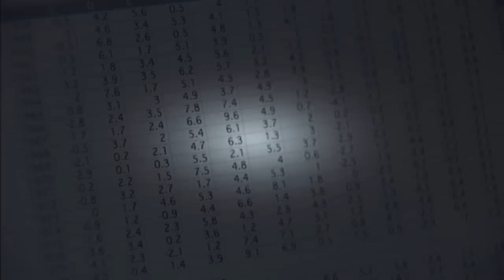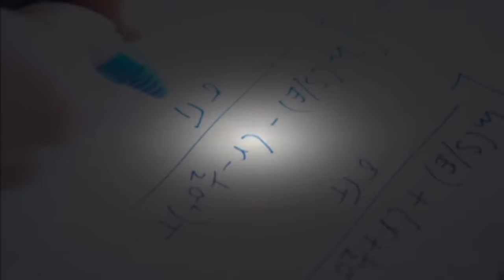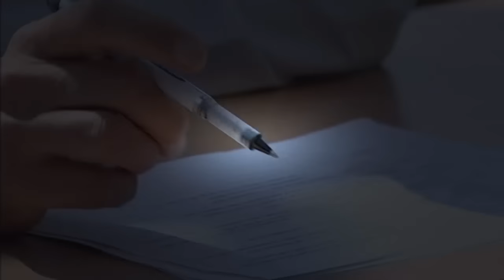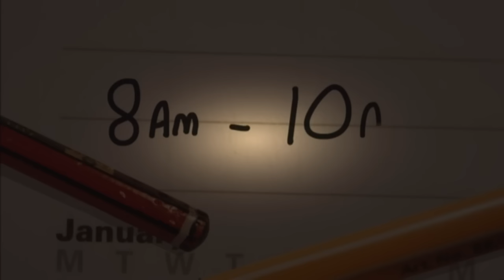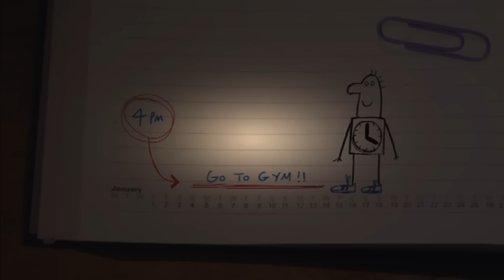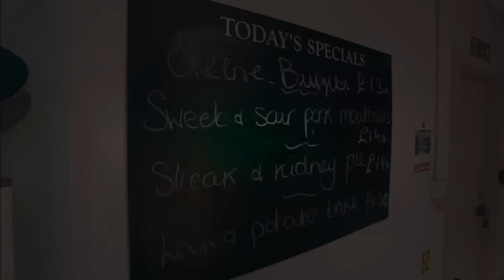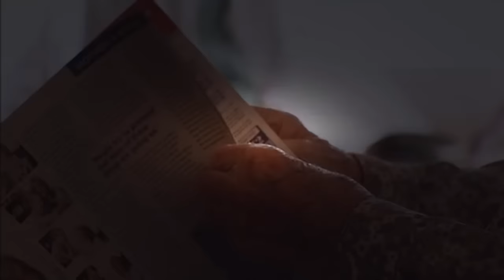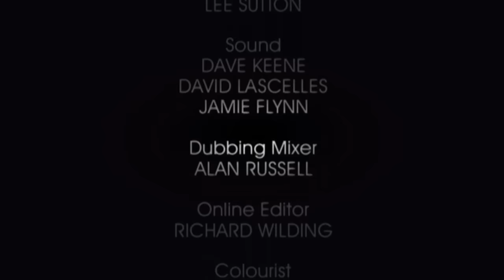BBC Documentary - The Secret Life of Your Bodyclock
The Secret Life of Your Bodyclock Horizon, 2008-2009 Episode 11 of 17 Why are you more likely to have a heart attack at eight o'clock in the morning or crash your car on the motorway at two o'clock in the afternoon? Can taking your medication at the right time of day really save your life? And have you ever wondered why teenagers will not get out of bed in the morning?

The answers to these questions lie in the secret world of the biological clock.